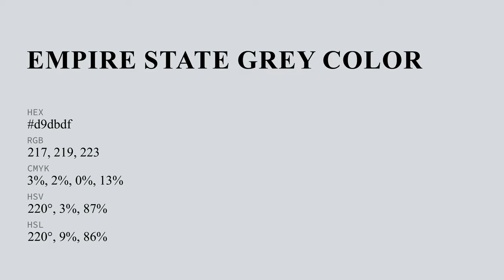Empire State Grey color d9dbdf hex color - Grey color - Warm color d9dbdf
What color is Empire State Grey ? d9dbdf hex color - Grey color - Warm color d9dbdf

Hex d9dbdf Color Code is also known as Empire State Grey color.

Hex d9dbdf Color code in RGB color code model is created after adding 85.10% red color, 85.88% green color and 87.45% blue color.
Hex d9dbdf Color code in CMYK color (process color) code model is generated after subtraction of 2% cyan, 1% magenta, 0% yellow and 12% black.